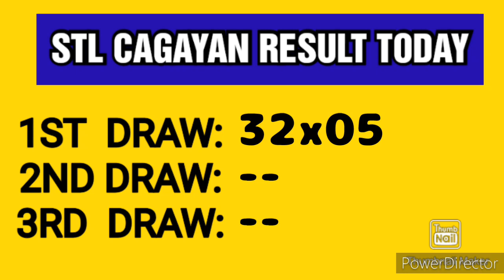STL CAGAYAN RESULT TODAY 1ST DRAW MARCH 19, 2023 11AM